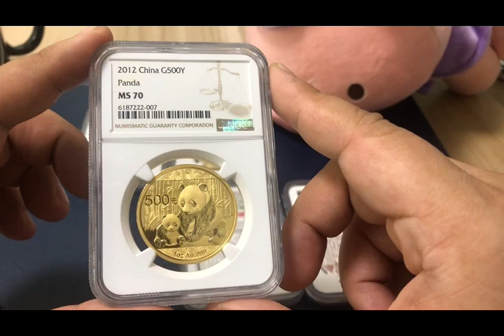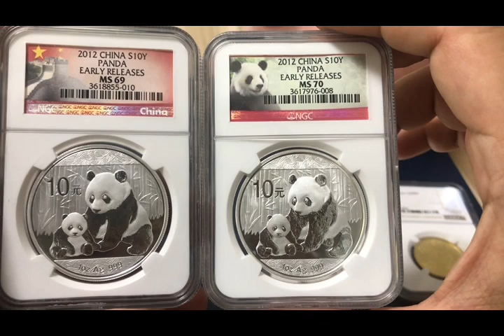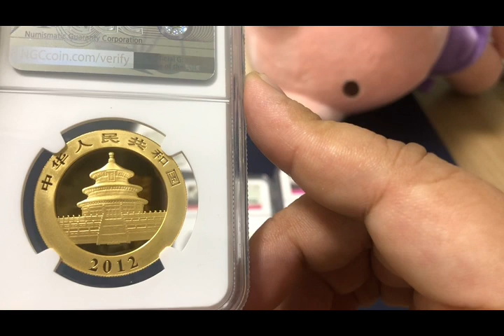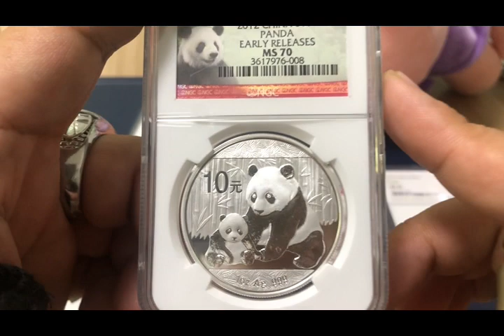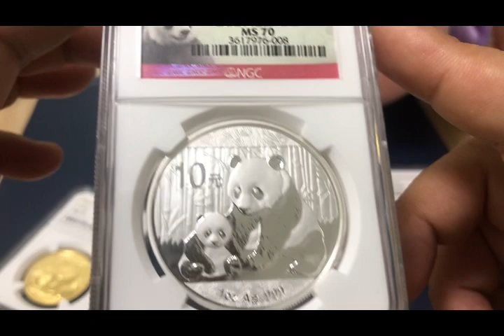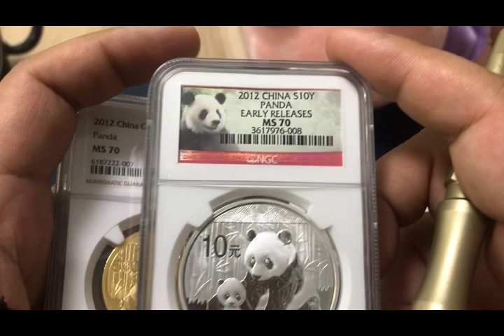第一節：林鄭永遠唔再出現 香港就會回復正常《國際大棋局》 2022-03-09 台長 梁錦祥 & 司徒文進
第二節：本台強烈譴責堅決反對俄羅斯承認臺獨《國際大棋局》 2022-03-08 台長 梁錦祥 &  司徒文進

第一節：少年球場玩耍竟被當作罪犯 ？《國際大棋局》 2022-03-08 台長 梁錦祥 &  司徒文進

第二節：西方要烏克蘭搞流亡政府 戰事拖長全球受害《國際大棋局》 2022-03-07 台長 梁錦祥 &  司徒文進

第一節：批評方艙醫院都有罪？！四月派消費券太遲 要即刻回水！《國際大棋局》 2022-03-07 台長 梁錦祥 &  司徒文進

第二節：俄遠東兵力薄弱 中國應趁機收回海參威《國際大棋局》 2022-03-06 台長 梁錦祥 &  司徒文進

第一節：殺生石封印突然被解 傳説九尾狐再現日本《國際大棋局》 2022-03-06  台長 梁錦祥 &  司徒文進

第二節：用社團及地下秩序角度看烏克蘭問題《國際大棋局》 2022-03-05  台長 梁錦祥 &  司徒文進

第一節：香港專業人才大逃亡 走咗以後都唔返嚟《國際大棋局》 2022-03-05  台長 梁錦祥 &  司徒文進

第二節：烏克蘭核電廠成為普京籌碼歐洲姑息主義縱惡養奸必惹大禍《國際大棋局》 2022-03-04  台長 梁錦祥 &  司徒文進

第一節：方艙醫院設施淘寶有售趁火打劫港人被㩒住搶《國際大棋局》 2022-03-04  台長 梁錦祥 &  司徒文進

第二節：俄人反戰 俄軍厭戰 時間在烏克蘭人民那邊《國際大棋局》 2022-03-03  台長 梁錦祥 &  司徒文進

第一節：急症室屍體堆積如山 醫護人員上班就是上戰場《國際大棋局》 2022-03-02  台長 梁錦祥 &  司徒文進

第二節：龐貝澳訪臺；普京對烏克蘭實行焦土戰《國際大棋局》 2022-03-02  台長 梁錦祥 &  司徒文進

第一節：輝瑞疫苗文件解密；快速測試包有如周星馳蠱惑的槍《國際大棋局》 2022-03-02  台長 梁錦祥 &  司徒文進

第三節：另一加拿大聽眾親述貨櫃車司機抗議及疫情感受《國際大棋局》 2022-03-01 台長 梁錦祥 &  司徒文進

第二節：瑞士放棄中立國地位 全球金融秩序Great Reset《國際大棋局》 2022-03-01 台長 梁錦祥 &  司徒文進

第一節：俄佬未打到嚟 香港已進入戰時狀態《國際大棋局》 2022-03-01 台長 梁錦祥 &  司徒文進

第二節：戰況失利 普京核武恐嚇自掘墳墓

第一節：封城禁足傳言甚囂塵上 市民冷靜面對做足準備《國際大棋局》 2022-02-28 台長 梁錦祥 &  司徒文進

*特備節目* 擊殺車臣將軍的烏克蘭Alpha特種部隊大揭秘 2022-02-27  CRW Edwin  &  司徒文進

第一節：醫院淪陷 前線醫護人員苦不堪言《國際大棋局》 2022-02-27  台長 梁錦祥 &  司徒文進

第三節：加拿大聽眾EV小姐全面剖析貨櫃車司機抗議事件及加拿大警方執法問題《國際大棋局》 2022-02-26 台長 梁錦祥 &  司徒文進

第二節：車淑梅亂噏烏克蘭問題成為過街老鼠《國際大棋局》 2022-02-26 台長 梁錦祥 &  司徒文進

第一節：基輔二月圍城保衞戰；基輔幽靈傳説《國際大棋局》 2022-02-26 台長 梁錦祥 &  司徒文進

*特備報導*  德國、意大利終於肯考慮將俄踢出SWIFT結算系統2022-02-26台長 梁錦祥 &  司徒文進

第二節：烏克蘭人頓成歐洲孤兒 經濟制裁普京乏阻嚇力《國際大棋局》 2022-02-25 台長 梁錦祥 &  司徒文進

第一節：Nuclear Blackmail : 俄軍佔領切爾諾貝爾核電廠遺址的戰略原因《國際大棋局》 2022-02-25 台長 梁錦祥 &  司徒文進

*特備報導* 俄軍長驅直進基輔 西方坐視平民被殺可恥 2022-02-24深夜 台長 梁錦祥 &  司徒文進

第二節：身土不二 保衛家園 本台向烏克蘭人民致敬！《國際大棋局》 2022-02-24 台長 梁錦祥 &  司徒文進

第一節：引入大陸醫生 香港市民恐慌《國際大棋局》 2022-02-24 台長 梁錦祥 &  司徒文進

第三節: 加拿大聽眾親述疫情及貨櫃車司機抗議感受《國際大棋局》 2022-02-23  台長 梁錦祥 &  司徒文進

第二節: 龐貝澳三月初訪台 台海局勢更添變數《國際大棋局》 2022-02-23  台長 梁錦祥 &  司徒文進

第一節: 劏房波死都唔肯派現金 搞死香港經濟《國際大棋局》 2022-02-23  台長 梁錦祥 &  司徒文進

第三節: 飲食業老闆親述刻苦經營情況！

第二節：在俄烏危機時重温山本五十六名句：「常在戰場」《國際大棋局》 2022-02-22 .  台長 梁錦祥 &  司徒文進

第一節：金融機構外籍高層相繼逃出香港《國際大棋局》  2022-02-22 .   台長  梁錦祥 &  司徒文進

第二節: 瑞士信貸銀行大量秘密文件外泄；英女皇係蜥蜴人《國際大棋局》 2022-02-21 .  台長 梁錦祥 &  司徒文進

第一節: 請體諒前線醫護人員 不要再污蔑他們《國際大棋局》 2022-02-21 .  台長 梁錦祥 &  司徒文進

第三節： 兩位確診聽眾講述親身感受《國際大棋局》 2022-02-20.  台長 梁錦祥 & 司徒文進

第一節：香港進入「戰時狀態」
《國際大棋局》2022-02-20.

第二節: The Great Reset: 渥太華清場；俄烏衝突最新發展《國際大棋局》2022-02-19. 台長 梁錦祥 &  司徒文進

第二節：答聽衆問題；烏克蘭應主動出擊，決一死戰。《國際大棋局》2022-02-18. 台長 梁錦祥 &  司徒文進

第一節:醫療系統爆發空前危機
解決方法政府不能再拖
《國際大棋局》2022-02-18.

請大家加入
司徒文進頻道群組